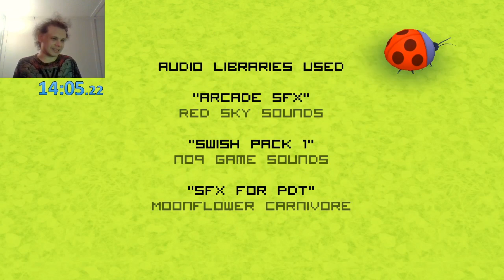(Outdated) WIATWA3DAG - Finn's Adventure 14:05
Getting closer to world record. I just need to play perfectly.

This is an Adventure Time fan game called What if Adventure Time was a 3D Anime Game. If you'd like to play this game yourself you can download it

If you'd like to interact with me live when I play this game, be sure to follow me on Twitch so you can be notified of when I go live, and you can chat with me while I play.